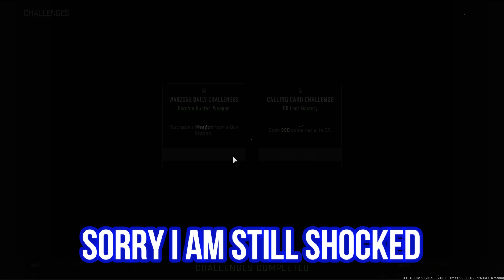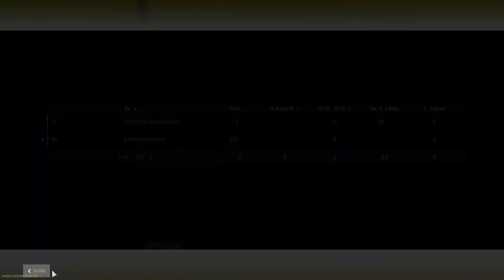Warzone Session Where We Finally Win!!!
Thank all of you for helping me reach 50 subscribers on youtube I love you all!!!

Hello There I And @cleanrednck Played a little bit of warzone and won. But also we had some fun and laughter. If you like the video please like and subscribe and if you enjoy my content please hit that bell to get notified when I upload a new video thank you for watching I hope you enjoyed it.

Friends:@cleanrednck